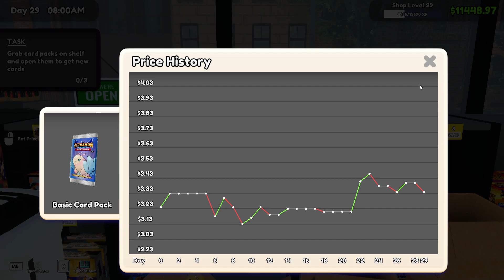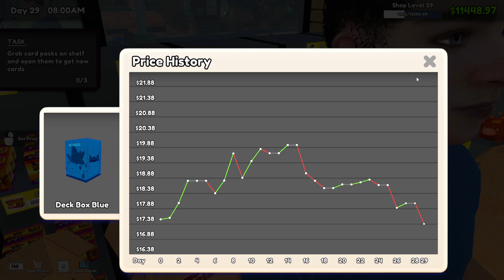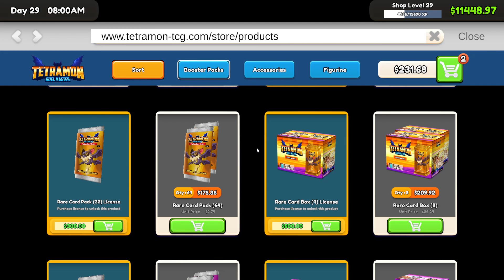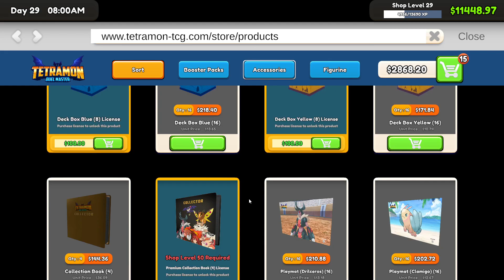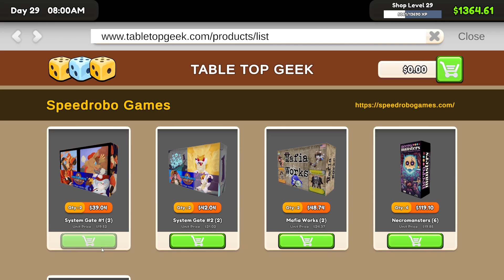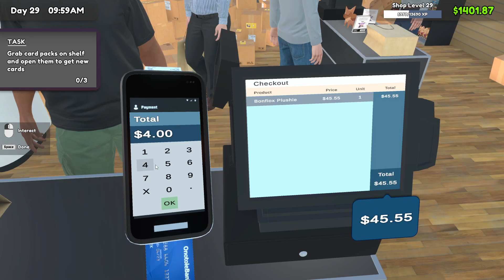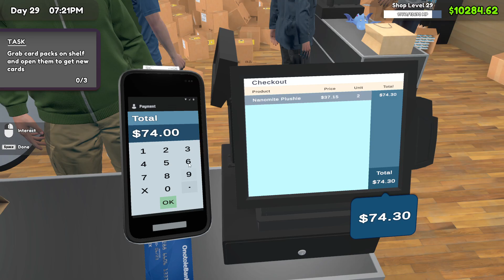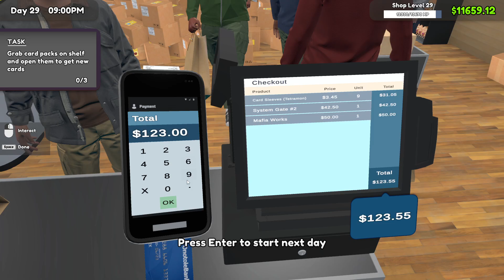Day 29 in a store that sells every item - I sold $12,300 in sales and Got The Only 2 Items I Could